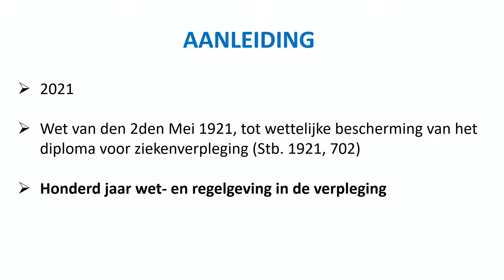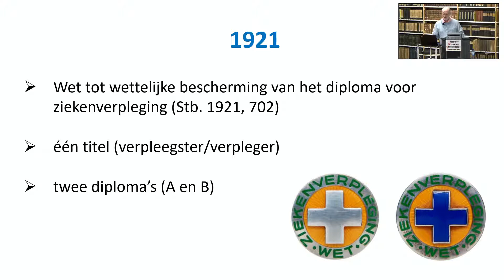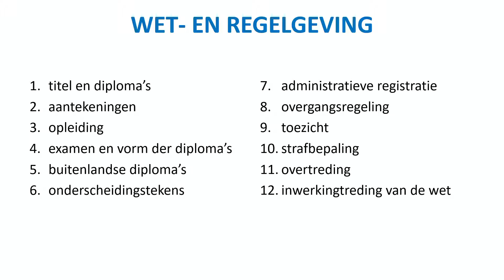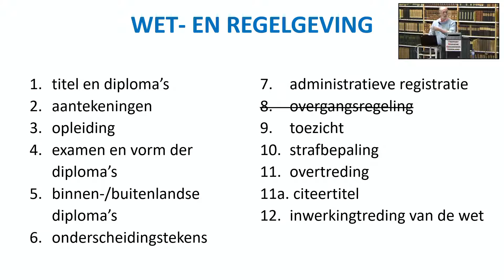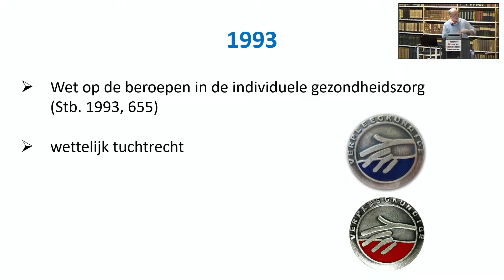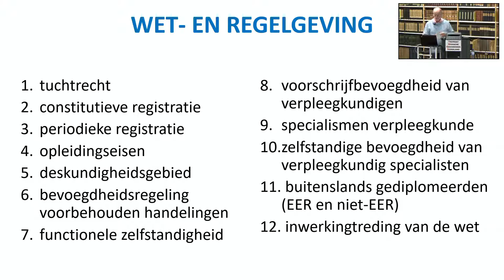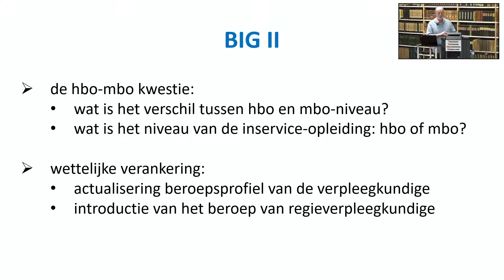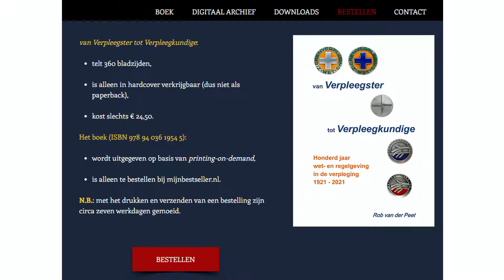Boekpresentatie Rob van der Peet 10 maart 2021 Trefpunt Medische Geschiedenis Nederland.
Presentatie van het boek Van verpleegster tot verpleegkundige. Honderd jaar wet- en regelgeving in de verpleging 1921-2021 (mijnbestseller.nl).